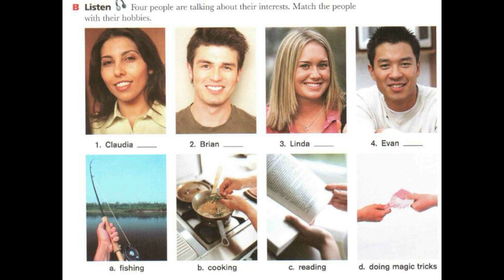Listening Practice - What are your interests?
Listening Practice - What is your interest?

Instruction: Listen to four people talking about their interests. Match the people with their hobbies.

PEOPLE                           INTEREST
1. Claudia ______            a. fishing
2. Brian     ______            b. cooking
3. Linda     ______           c. reading
4. Evan      ______           d. doing magic tricks